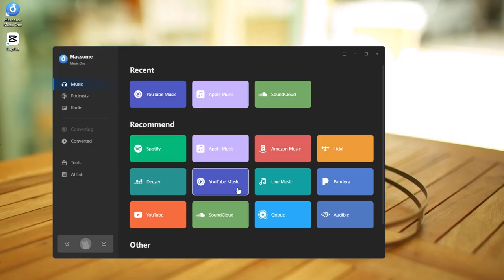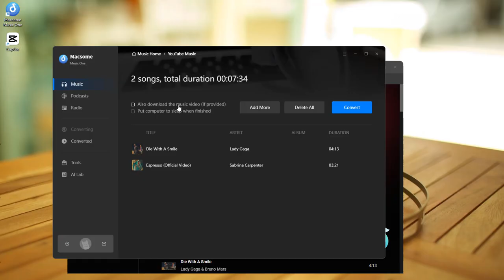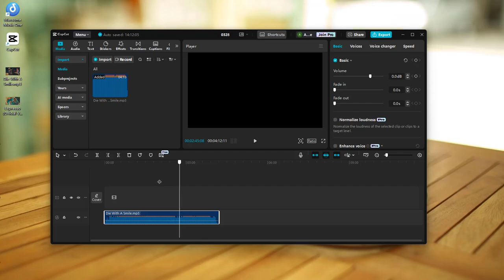How to Add YouTube Songs on CapCut PC (2026 Tutorial) - Import Music from youtube to CapCut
👉 Can you add songs from YouTube or YouTube Music to CapCut? This video will show you how to add YouTube Music songs to CapCut for video editing by using Macsome Music One.
Detailed Tips:
0:00 How to Import YouTube Music to CapCut
0:23 Launch Macsome Music One.
0:34 Choose YouTube or YouTube Music as the target streaming platforms.
0:47 Set output format.
1:16 Add YouTube Music to Macsome Music One.
1:42 Start to download YouTube Music.
1:52 Locate the downloaded YouTube Music songs.
1:10 Drag and drop YouTube Music to CapCut projects.